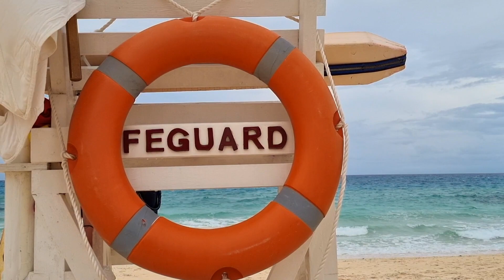A BORACAY WEEKEND WEDDING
We were invited to an Island wedding in Shangri-La Boracay, Philippines. We spent three nights to celebrate with the couple.

Crimson Resort
Mosaic Grill
Shangri-La Boracay